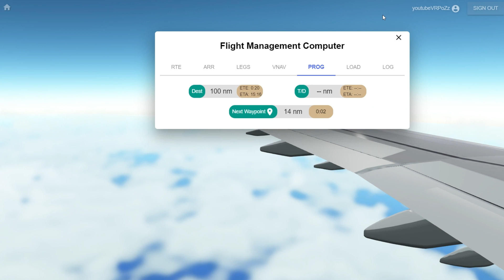Vol San Jose (SJO)-San Salvador (SAL) avec un A321 Neo Avianca